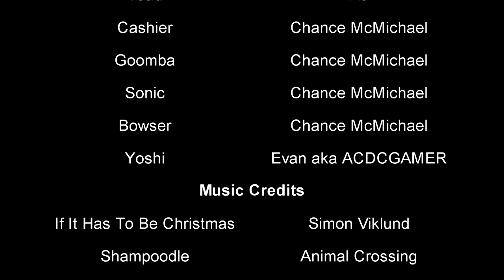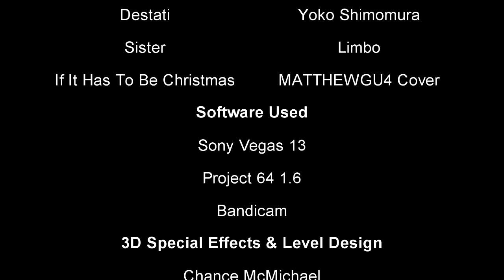Mario and Luigi's Christmas Dinner!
A delayed Christmas special!
-Mario and Luigi plan a Christmas dinner but Toad eats all the food! How will they resort to solving the problem?